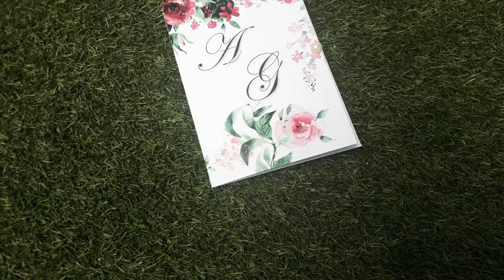[Conviteria Online] - Convite Padrinhos Casamento Floral Personalizado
Conviteria Online - Convites Personalizados

Personalizamos e desenvolvemos convites para qualquer ocasião, 15anos, Aniversário Infantil, Casamento, Bodas, Formatura, Menu, Agradecimento, Numeração de Mesa, Individual.